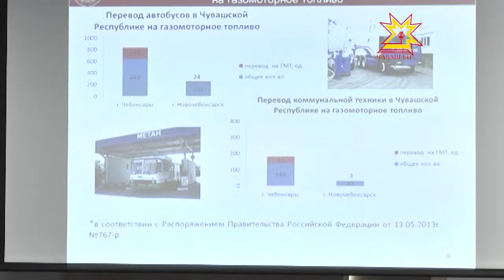Экономический Совет при Главе Чувашии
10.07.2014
Метан как средство защиты окружающей среды и экономического потенциала. Переход на газомоторное топливо широко обсуждается в регионах  — соответствующее поручение поступило от Президента России. Плюсы и минусы,  связанные с этим,  считали сегодня и участники Экономического Совета при Главе Чувашии.